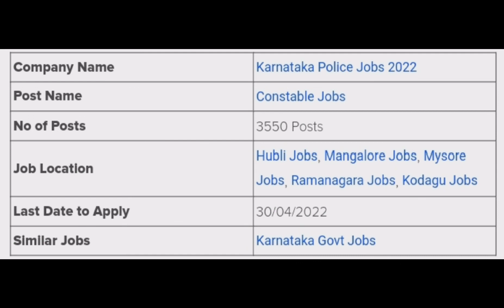KARNATAKA POLICE RECRUITMENT 2022 KARNATAKA GOVT JOB